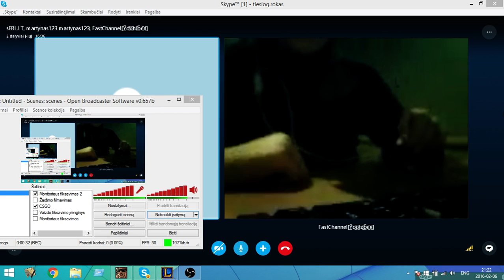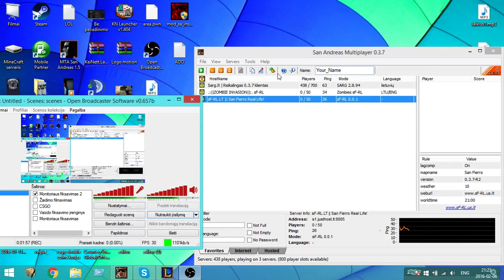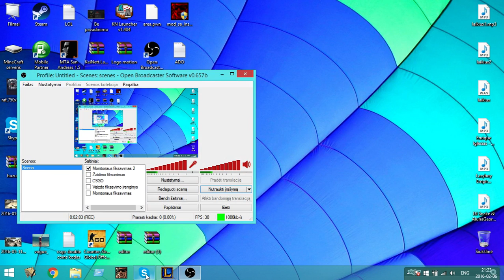What kid can do for gta server owner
Patikimiausia žaidimų parduotuvė: BuyPcGames.eu :P
Dėkui už palaikymą :)